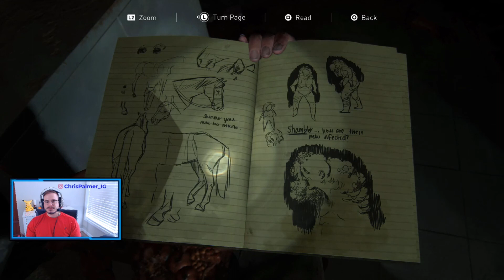Last of Us Part 2 Play-through Part XI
Welcome to part XI of my Last of Us Part 2 play through. After narrowly escaping the TV Station, we ended up in an underground subway station. Possibly a new infected is waiting for us!

Thanks for taking the time to watch! If you enjoyed the video I'd appreciate if you clicked the Like button.

Let me know if there is anything you would like to see me play or if there is anything that you think I could do to improve upon. I always look forward to  the critiques, I try to reply to all comments, and I appreciate the time you spend on this channel.